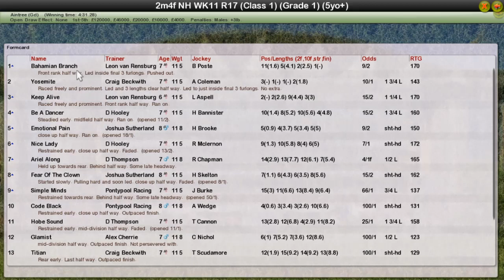NH WK11 R17 Aintree Hurdle